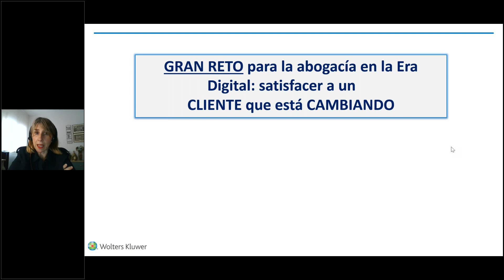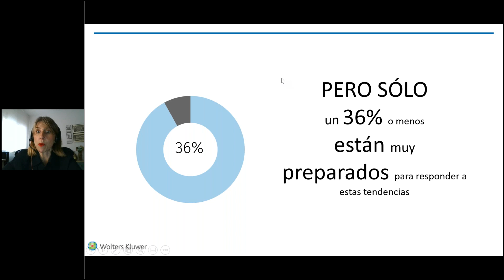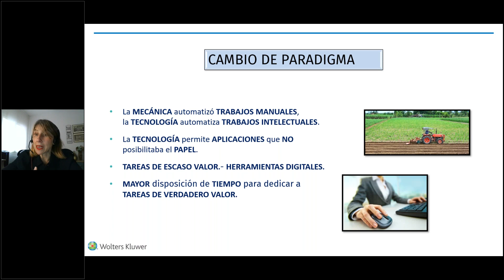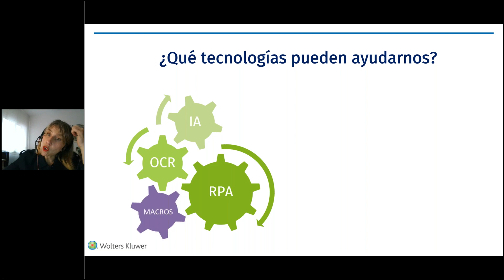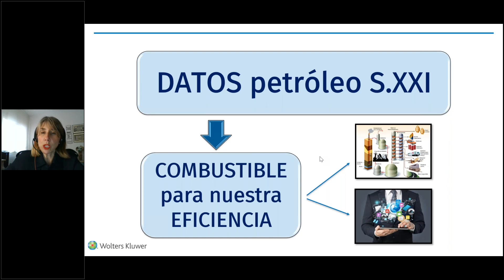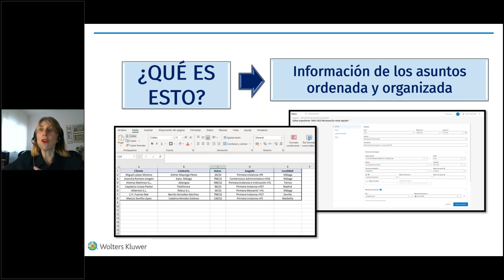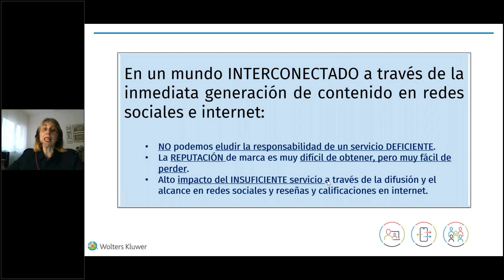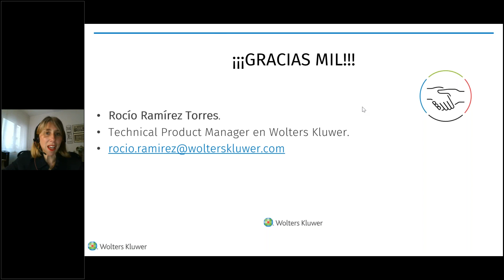Cómo mejorar la relación abogado-cliente a través de la tecnología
Jornada formativa online realizada por AJA Madrid, el lunes 19 de junio de 2023, impartida por Rocío Ramírez Torres.